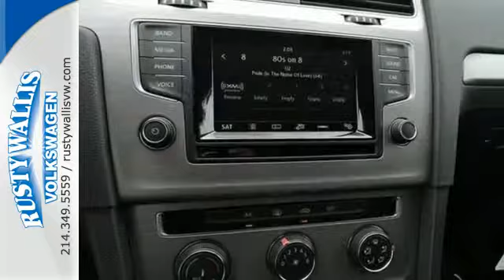2015 Volkswagen Golf SportWagen Dallas TX Garland, TX V150890 - SOLD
Year: 2015
Make: Volkswagen
Model: Golf SportWagen
Trim: TDI S
Engine: 4 Cyl - 2.0 L
Transmission: Manual
Color: Platinum Gray Metallic
Stock #: V150890
VIN: 3VWFA7AU5FM518013
Turbocharged! Diesel! If you're looking for comfort and reliability that won't cost you tens of thousands then come check out this wagon today. The quality of this fantastic Golf SportWagen is sure to make it a favorite among our educated buyers.

Address:
12635 LBJ Freeway